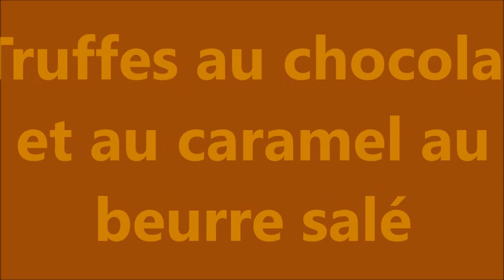Truffes au chocolat et au caramel au beurre salé au Thermomix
Bonjour, voici une recette de truffes, qui pourra régaler vos convives pour les fêtes de fin d'année.

Voici les ingrédients pour une trentaine de truffes :
- 150 g de caramel au beurre salé (lien ci-dessous pour la recette)
- 100 g de crème liquide entière
- 250 g de chocolat noir pâtissier
- 30 g de poudre au caramel maison
- 30 g de cacao en poudre

Bon appétit et à bientôt !!!